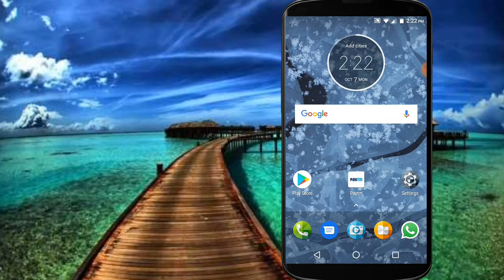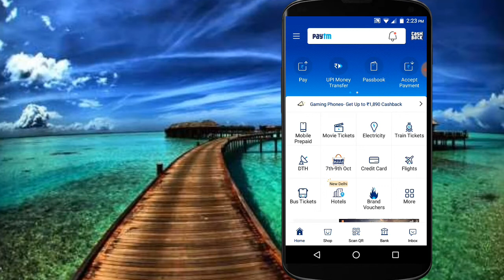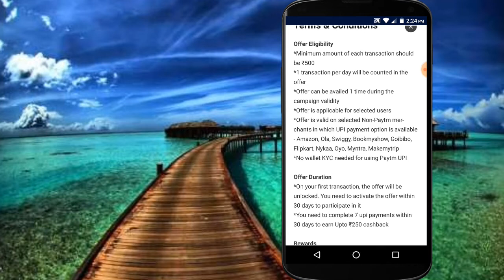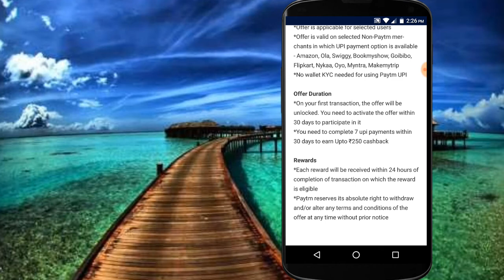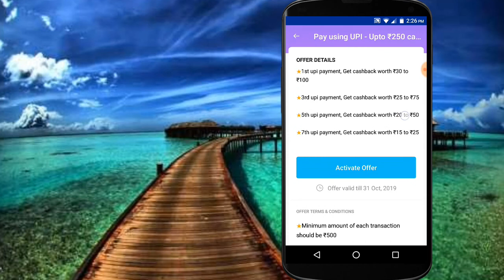Paytm Diwali Loot Offer | Rs.90 Per Account | Paytm Upi Offer | Paytm Add Money Promocode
Want to earn some extra money in your spare (free) time, then join our telegram channel & earn Paytm lifafa n get Mod Apk, money Earning Apps 💰💸💲